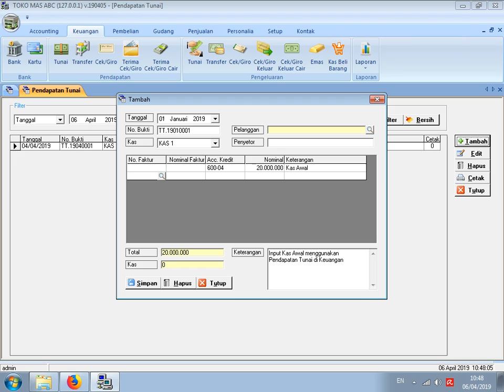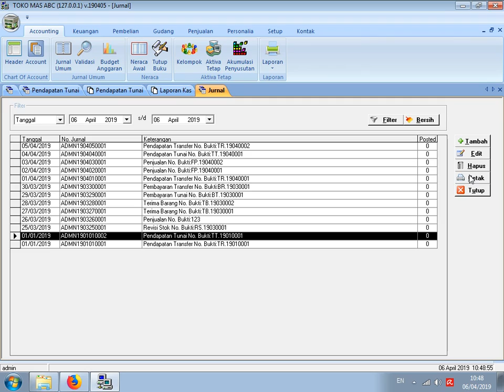Input Kas Awal Pada Software Toko Emas GRATIS